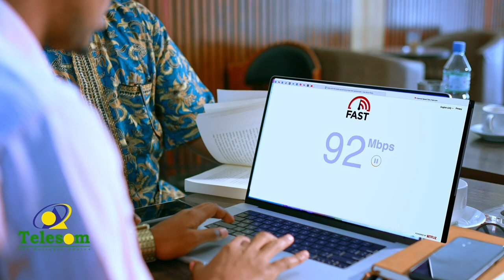GUD Xisbiga UCID oo booqday goobaha ay ka socoto diwaangalinta codbixiyeyaashu ee gobalka Gabiley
Gudoomiyaha Xisbiga UCID oo booqday goobaha ay ka socoto diwaangalinta codbixiyeyaashu ee gobalka Gabiley